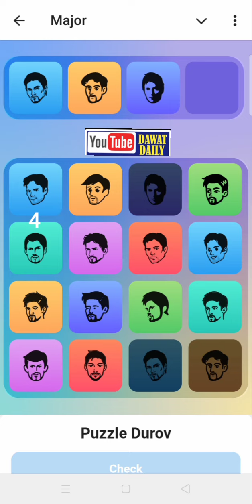Major Puzzle Durov Today 2 October 2024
Major Puzzle Durov 2 October 2024